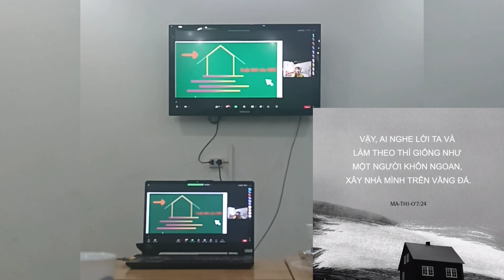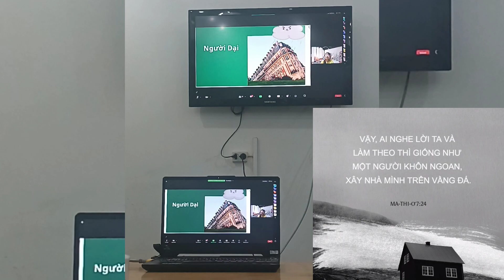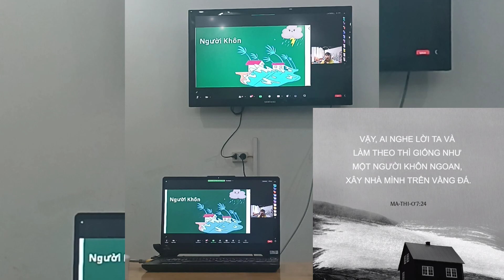Xây nhà trên nền đá/Mathio 7:24